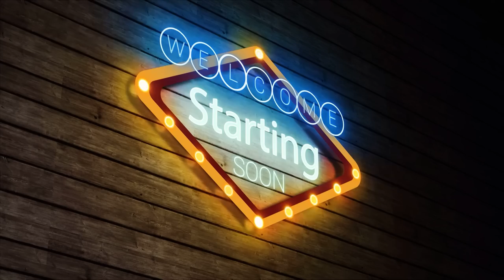Michal Krizo y su futuro Mr. Olympia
Y aquí tenemos la última entrega de Michal Krizo "el culturista de moda", debido a su cambio de federación para competir en el Mr. Olympia.
Aquí analizaremos su físico, sus poses, sus probables posiciones y mucho más !

0:00 Inicio
0:36 Tamaño Muscular
1:10 inserciones y formas
2:18 Condicionamiento
3:26 Estructura
5:33 Proporción
6:31 Mejores poses
8:52 Peores poses
11:23 Conclusiones
12:26 Tomas Falsas